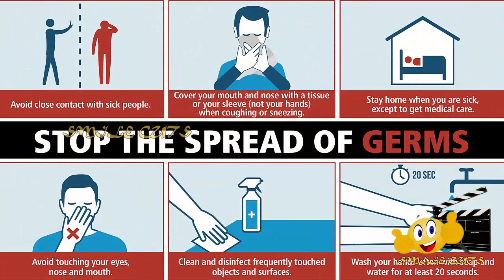Lockdown Awareness Rap Song Tamil